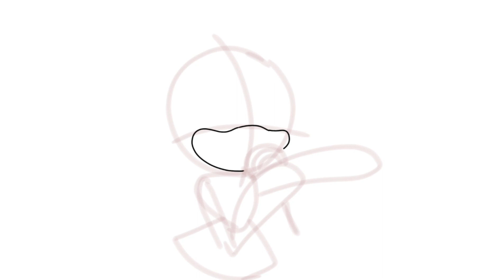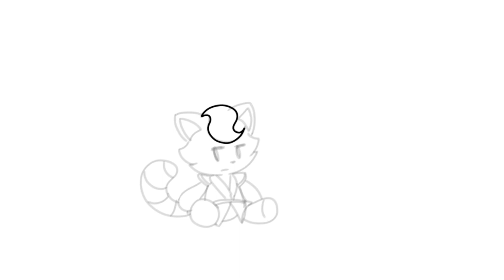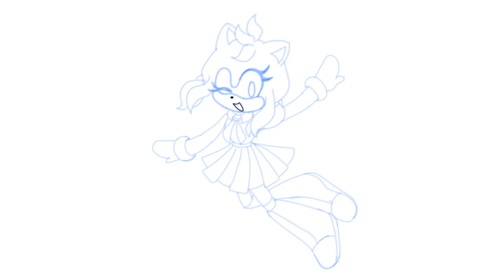SpeedPainting 🍭 COPILATION || Parte 1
✨ BEST COPILATION SPEEDPAINT ✨

Parte 1. Like si quieren Parte 2